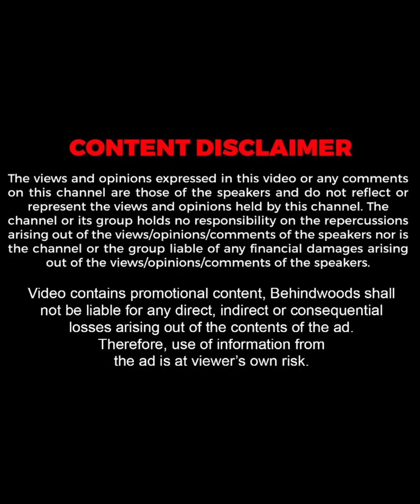"ഞാൻ വേണമെങ്കിൽ ഈ Trick പൊളിച്ച് കാണിക്കാം"😳🔥| Magic